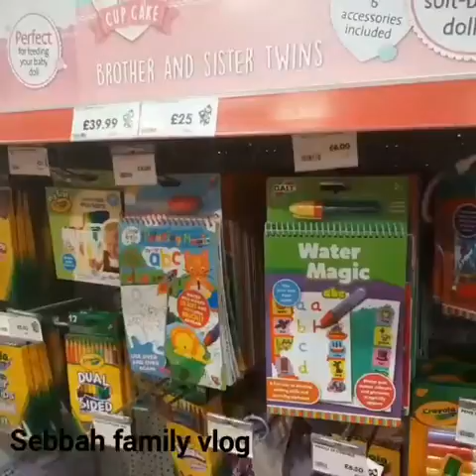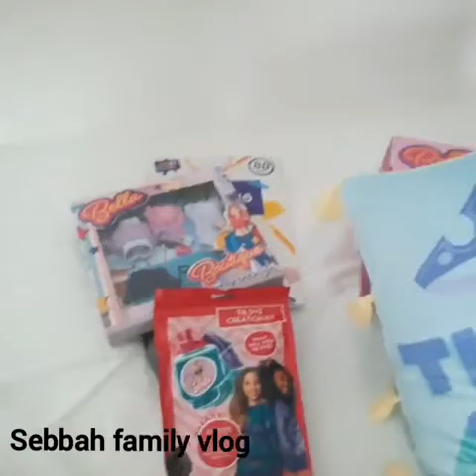رانيا جات تختار الكادو ديال عيد ميلاد ديالا 🎂 كيف جاكم الكدوات لي خترات 😍